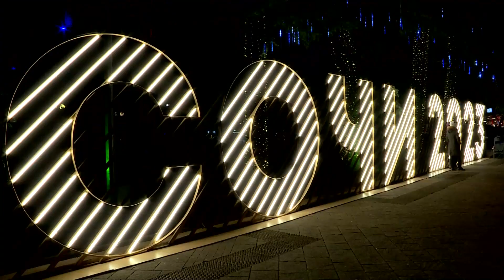Как украсили Сочи к Новому 2023 году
Сочи стал одним из самых востребованных туристических направлений в России для отдыха в предстоящий зимний сезон. По прогнозам только в новогодние праздники наш город посетят свыше 200 тысяч человек. Уже сейчас номерной фонд в горном кластере забронирован на 60%. С 31 декабря по 8 января процент бронирования достигает 90%, сегмент отелей 4 и 5 звезд - до 100%. Вечерний Сочи, сияющий яркими праздничными  огнями полон прохожих, среди них и местные жители и туристы. Каждый вечер гости снимают сотни фото и видео в самых красивых уголках новогоднего курорта. По ним прошлась и моя коллега Асаль Тулегенова.